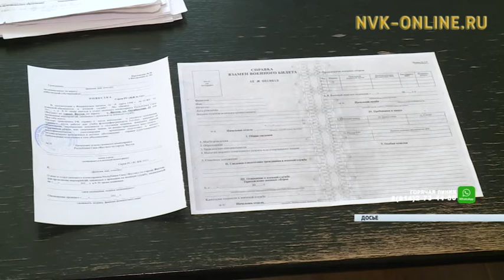Осенняя призывная кампания в Якутии пройдет на неделю позже